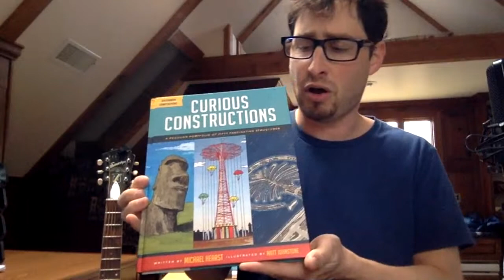Ep. 2 SNACK TIME with Michael Hearst - Coney Island Parachute Jump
Hey hey! Thanks for tuning in to SNACK TIME with Michael Hearst.

Thanks to Chronicle Books, Aaron Scamihorn, Matt Johnstone, Jelmer Noordeman, Dan Miller, Jason Bitner, Kelly Eudailey, Nathan Hearst, Julian and Julie Landau.